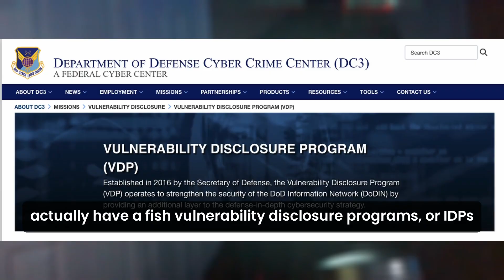I’m 14 and Found Vulnerabilities in Four U.S. Governments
Maybe at 100 likes i will make a recon video :)